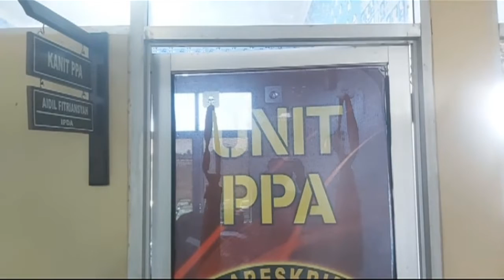Satu Warga Di Pali Di Laporkan Ke Polisi Karena Penipuan Dan Kekerasan Seksual